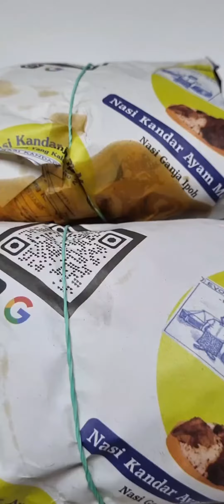Sam Ma Chicken Rice, Ipoh 🇲🇾.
Perak Darul Ridzuan, Malaysia.

妈妈, 爸爸, 真的爱你!